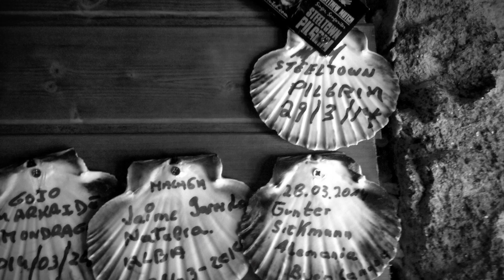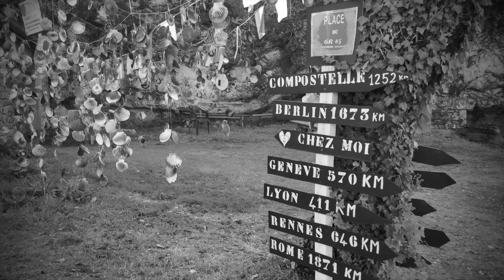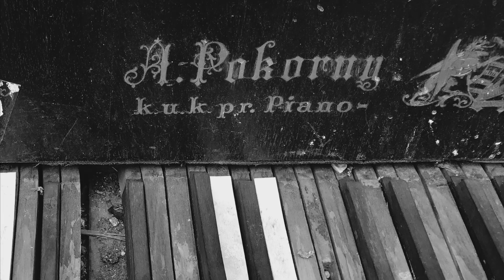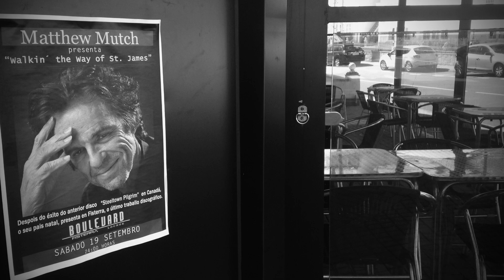Henry Hudson Matthew Mutch Steeltown Pilgrim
Words and Music -Matthew Mutch
Musicians- Matthew Mutch, J.K. Gulley, Tomas Bouda
Producer- J.K.Gulley

Thanks to nealhumbyartscanada.com for the Dark Pilgrim trailer and copyright page.

Thanks to Joanne Ellen Patak for the thumbnail titling, the skull and her general thoughtfulness.